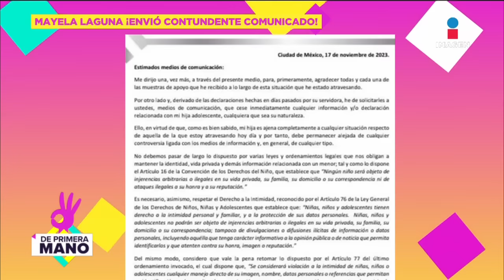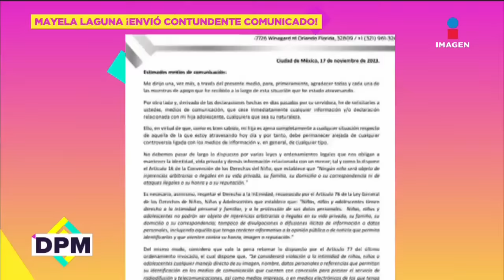Enrique Guzmán asegura NUNCA ha tocado a una men0r y Mayela Laguna DA réplica por su hija | DPM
EnriqueGuzmán asegura NUNCA ha tocado a una men0r y Mayela Laguna DA réplica por su hija.